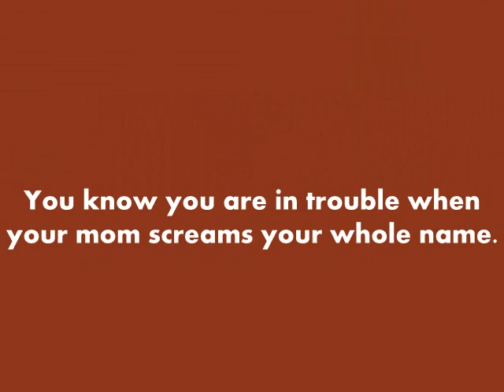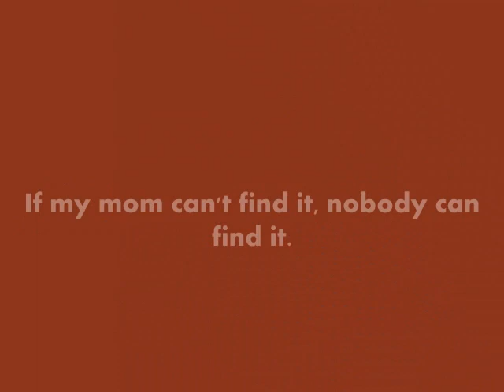Funny Family Status Updates